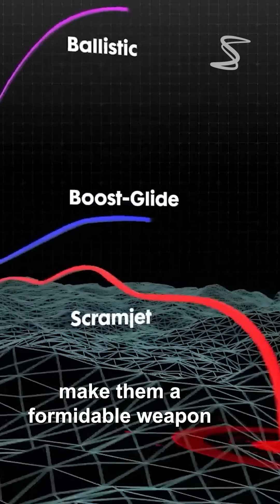Faster Than a Bullet! Hypersonic Missiles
Hypersonic missiles can fly faster than Mach 5, which is five times the speed of sound, at over 1715 meters per second. In comparison, subsonic missiles operate below the speed of sound, and supersonic missiles fly between Mach 1 and Mach 3 speeds. The speed and maneuverability of hypersonic missiles make them a formidable weapon in modern warfare.